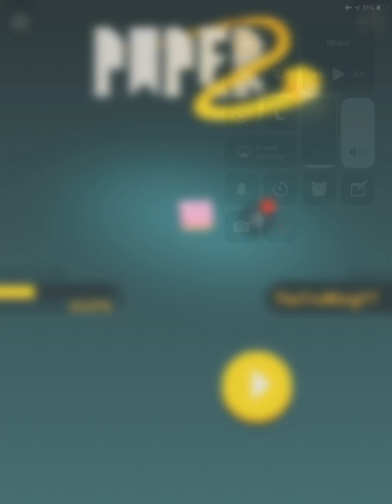Paper.io 2 Simpsons DONUT skin 19X kills 30.27% Map Taken over watch if your board